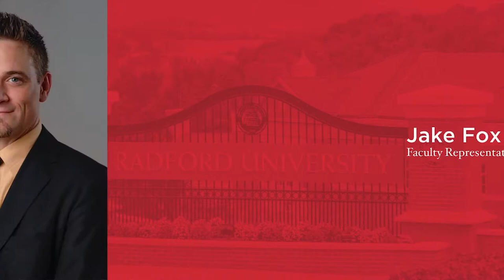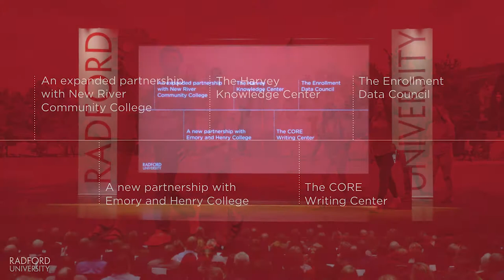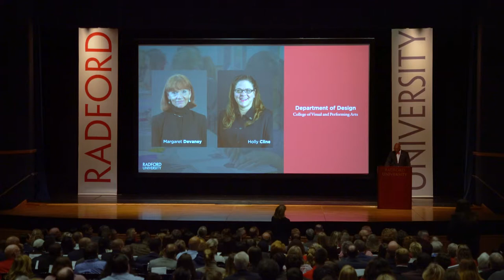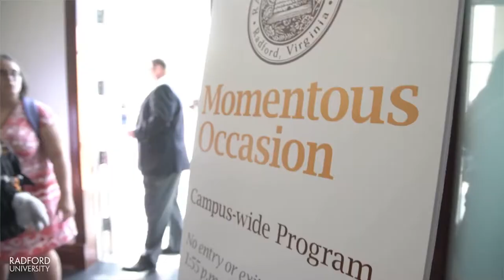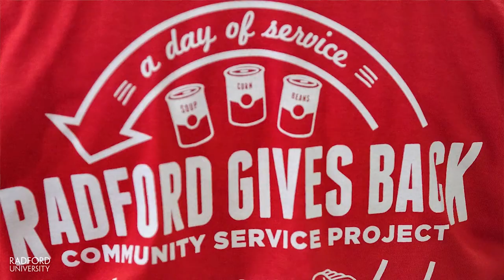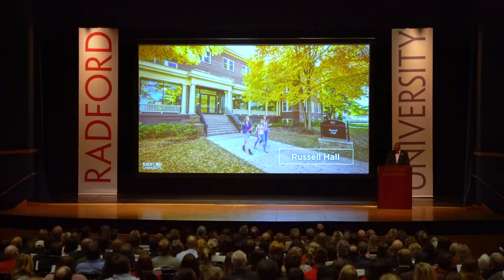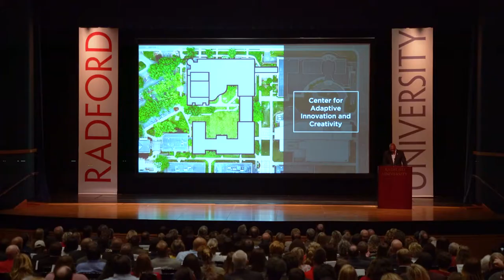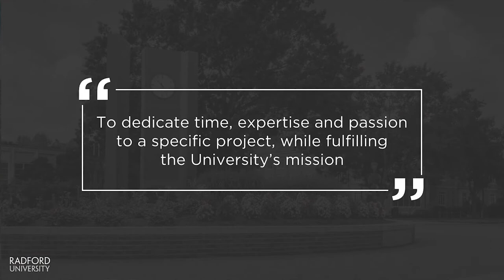State of the University 2018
Radford University President Brian O. Hemphill, Ph.D. reflected on an exciting and successful 2017-18 academic year, while keeping a keen eye on the university’s future.